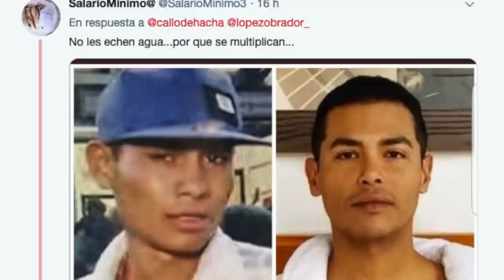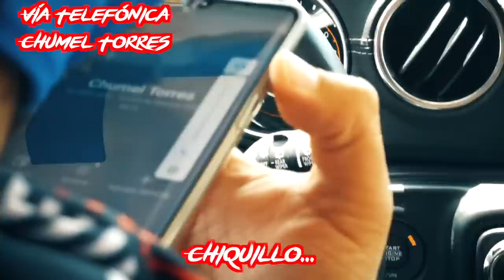CalloDeHacha y Jiots con Escorpión Dorado al volante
Hoy estos dos vendidos del sistema se subieron para que su dios les diera clases de como sobrevivir ante el mundo.

Compra mis máscaras desde cualquier parte del mundo aquí:
LA DORADA: